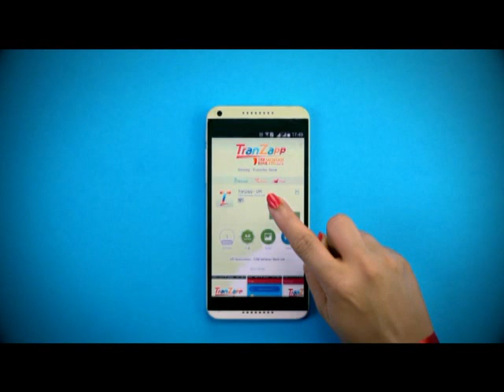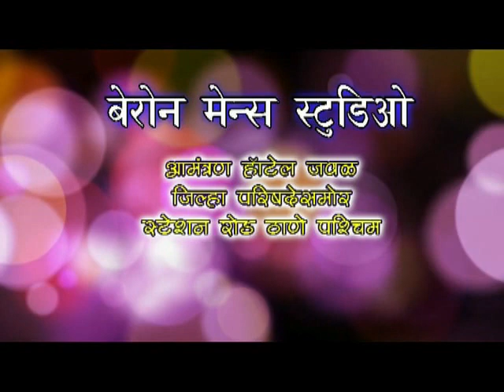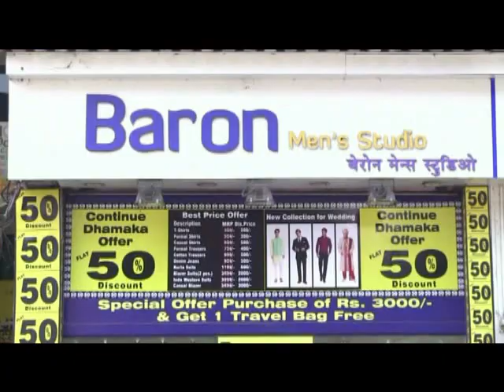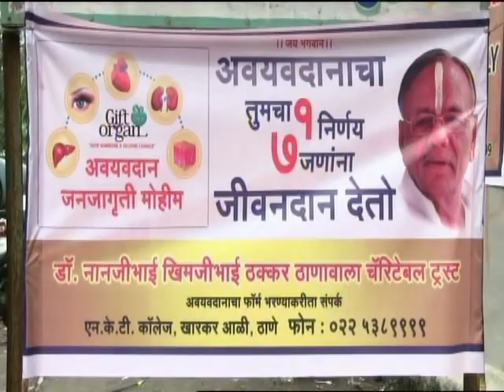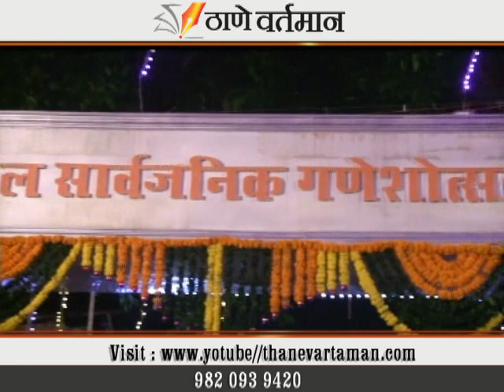Thane Vartaman 12 September 2019 news